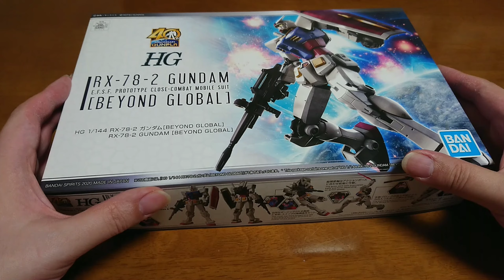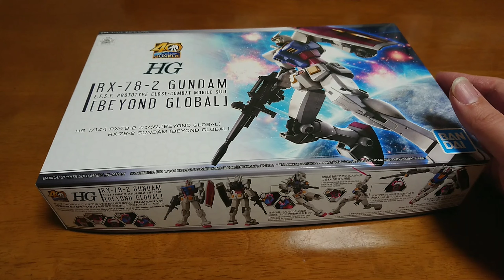【ガンダム】BEYOND GLOBAL！塗りたくない人動かしたい人にはコレ！【ガンプラ】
４０周年記念ガンダムはいったい幾つ出るんだろう～
ま、それはともかく買ってまいりました
 RX-78-2 ガンダム [BEYOND GLOBAL]こと
ビヨンドガンダム……って言うんですか？
そして作りました！
流石の可動箇所の多さと可動範囲の広さですね。
いろんなポーズで飾るも良し、ブンドドに興じるも良し
完璧な色分け構成なので塗装するも良し
そしてシンプルな初代ガンダム故、改造するも良しですね。

HG 機動戦士ガンダム RX-78-2 ガンダム [BEYOND GLOBAL]

StayHome and make a plastic models